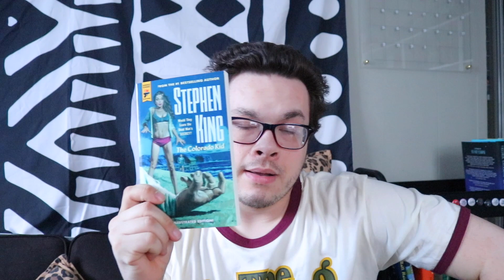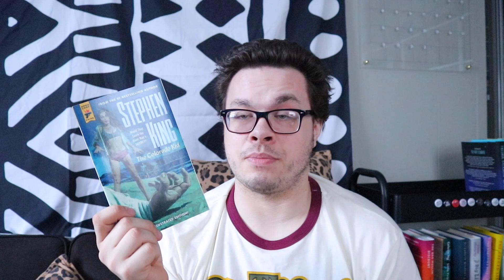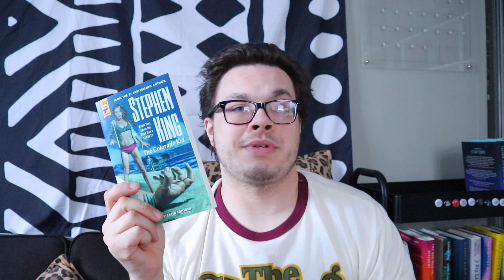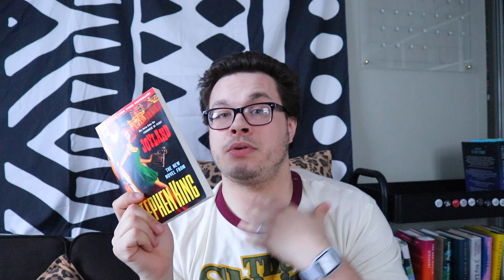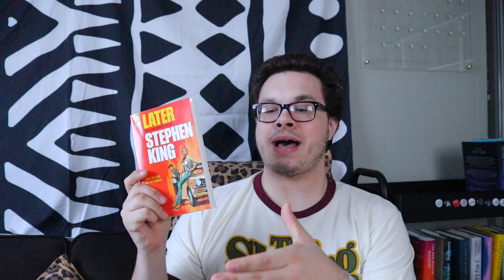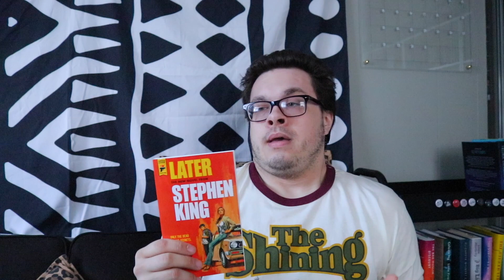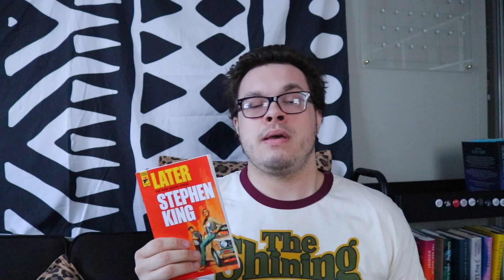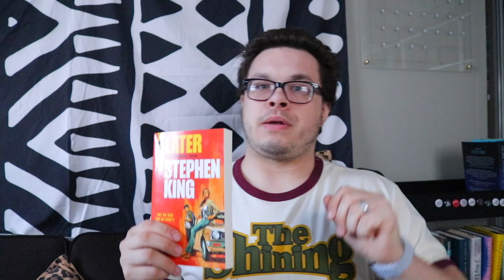STEPHEN KING: hard case crime breakdown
*sorry the lighting is a little off, we filmed closer to sun going down.*

A guide to all the Stephen King hard case crime books. We have a Colorado Kid book review, a Joyland book review, and a Later book review. I've had quite a journey through these 3 books and I talk all about it plus, give you my full reviews and ratings. Let me know which your favorite was down below and check out the podcast and instagram links down below too.